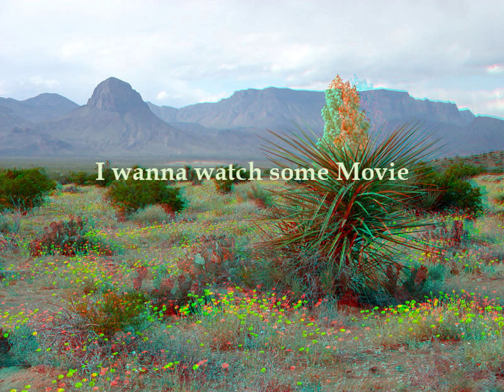I wanna watch some movie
Maker: OccultCube